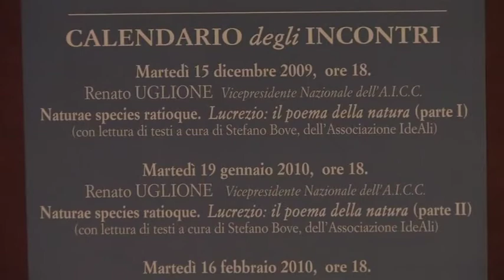Incontri con gli Antichi 2009/2010 - Renato Uglione - Lucrezio parte 2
Martedì 19 gennaio 2010 - Renato UGLIONE, Vicepresidente Nazionale dell'A.I.C.C., "Naturae species ratioque. Lucrezio: il poema della natura" parte 2 (con lettura di testi a cura di Stefano Bove) - Circolo dei Lettori Palazzo Graneri della Roccia, Torino
VideoCIP